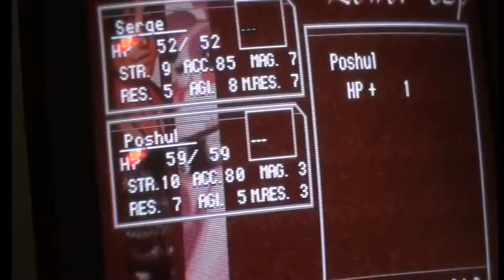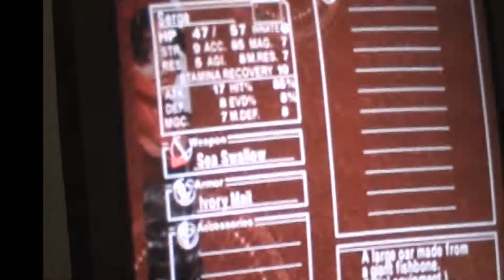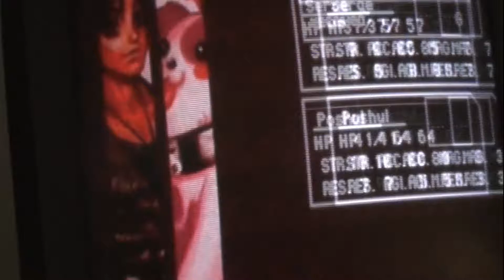PS1 Chrono Cross Stitch Gaming Tips & Tricks Episode 2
Welcome to hangin lion productions the channel where anything goes. ..anything 😎
Credits:
All Sound Effects and Music in this Episode Provided By IMovie Maker App on an IPad,
The App Legend, on Google Play Store
And: